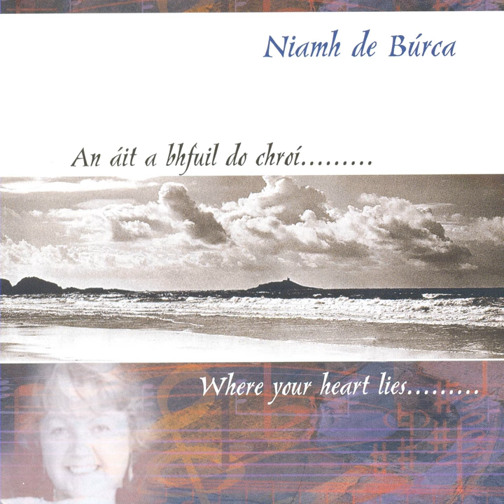My Johnny Was a Shoemaker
My Johnny Was a Shoemaker · Niamh De Búrca

An Áit a Bhfuil Do Chroí

Music  Publisher: Crashed Music
Composer: Traditional
Lyricist, Composer: Niamh De Búrca